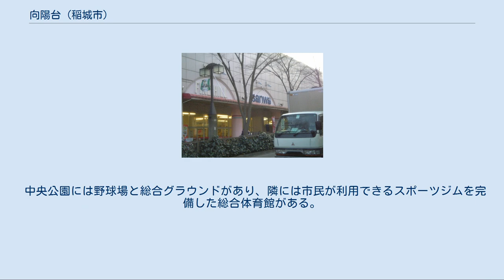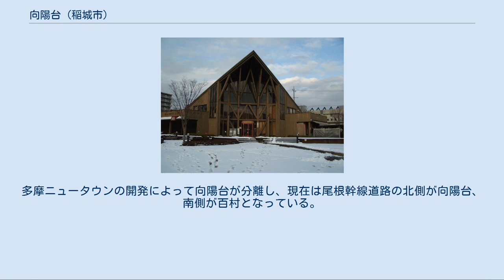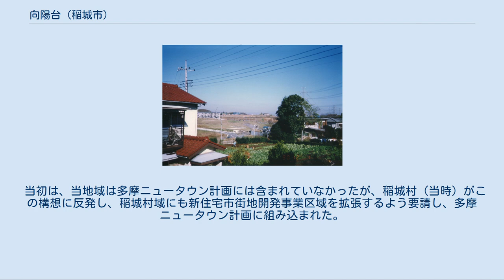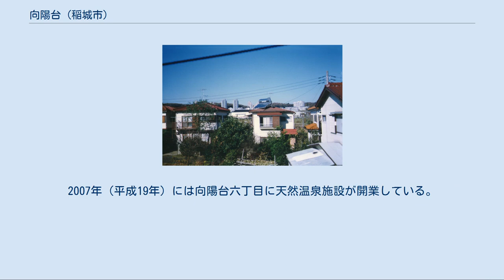向陽台 (稲城市)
稲城市の町・字
日本 」 関東地方 」 東京都 」 稲城市 」 向陽台 (稲城市) 向陽台の街開きに際して公団の現地案内所として建設された向陽台ファインフォーラム（既に解体撤去） 向陽台の公園通りと城山公園ファインタワー 電線地中化や外構緑化の地区計画が適用された戸建住宅街 向陽台（こうようだい）は、東京都稲城市の町名。
現行行政地名は向陽台一丁目から六丁目。
 稲城市の北部に位置する。
向陽台は多摩ニュータウン稲城エリアの中でも、最初に街びらきをした街である。
 それだけに、街並みの景観、通りを彩る街路樹、生け垣の緑なども、しっかりと落ち着いたたたずまいが感じられるように作られている。
この街を特徴づけているのが、丘陵という地形から生まれた都市景観。
丘を背景として、地形の流れに沿うように高・中・低層の住宅群が描き出す美しさは、平成7年度の「都市景観大賞」を受賞していることでも証明されている。
 城山公園には街のシンボルの展望台ファインタワーがあり、大規模な中央図書館、城山体験学習館、野草園、自然林散策路やバスケットゴールやテニスコートが完備されている。
丘陵を活かした向陽台の城山橋からは府中の街並みや競馬場の花火大会を一望できるようになっており、くじら橋からは東京タワーや六本木ヒルズが一望できる。
 中央公園には野球場と総合グラウンドがあり、隣には市民が利用できるスポーツジムを完備した総合体育館がある。
 全域が多摩ニュータウンの第1住区に属し、戸建住宅と集合住宅の両方が配置されたニュータウン内でも新しい街となっている。
三丁目に市立向陽台小学校、市立第五中学校、きらぼし銀行稲城向陽台支店、四丁目に稲城中央公園、城山公園、野球場、稲城市立中央図書館、六丁目に城山小学校がある。
 東、北は大丸、西、南は百村と接している。
 南多摩尾根幹線道路がある。
 住宅地の地価は、2017年（平成29年）1月1日の公示地価によれば、向陽台1丁目6番6の地点で20万3000円/m2となっている。
 以前は百村の一部であった。
多摩ニュータウンの開発によって向陽台が分離し、現在は尾根幹線道路の北側が向陽台、南側が百村となっている。
かつては現在の尾根幹線道路の部分に竪谷戸川（たてやとがわ）という川が流れており、この川を谷底として「竪谷戸」と呼ばれる巨大な谷戸が南西から北東方向にかけてあったが、現在はその大部分が埋められ、盛土によって造成されており、武蔵野南線のトンネル付近にのみ、その名残を見ることが出来る。
 当初は、当地域は多摩ニュータウン計画には含まれていなかったが、稲城村（当時）がこの構想に反発し、稲城村域にも新住宅市街地開発事業区域を拡張するよう要請し、多摩ニュータウン計画に組み込まれた。
しかし、宅地造成後の雨水の処理方法に苦慮し、工事着手までに16年を要することとなった。
 街開きは1988年（昭和63年）で、1995年（平成7年）には国土交通省選定の「都市景観100選」に選ばれている。
また、2006年（平成18年）には地域内にある城山公園に稲城市立中央図書館が開館した。
2007年（平成19年）には向陽台六丁目に天然温泉施設が開業している。
 京王相模原線を使用する場合は、徒歩・バスで稲城駅、またはバスで若葉台駅を利用するのが一般的である。
 また、JR南武線の場合は南多摩駅、稲城長沼駅が利用しやすい範囲にある。
 2017年（平成29年）12月1日現在の世帯数と人口は以下の通りである。
 公団 都営 民間